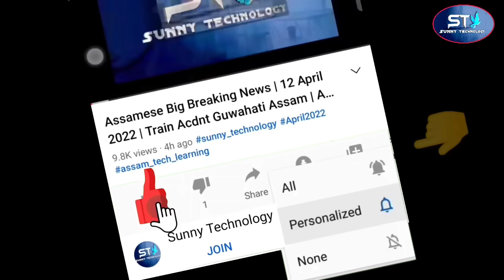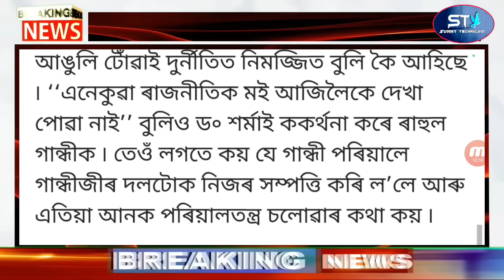Live News Today | Himanta Suspended Chief Minister Post | Assamese Latest News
Covered Topics:
1.Assamese News Today Live
2.Assamese News
3.Assamese
4.Today Assamese News
5.Assamese News Live
6.Himanta Biswa Sarma Daily Top News
7.Assamese Morning News Today
8.Assamese Latest News Today
9.Assamese Very Important News Today
10. 20 October Assamese News Today
11.Assamese News Today 20 October 2023
12.Breaking News Assamese
13.News Live Assam
14.Assamese Big Breaking News
15.Assamese News Today 20 October 2023
16.SunnyTechnology Top News Today
17.Assamese Breaking News
18.News Today Assam
19.Breaking News Assam
20.SunnyTechnology